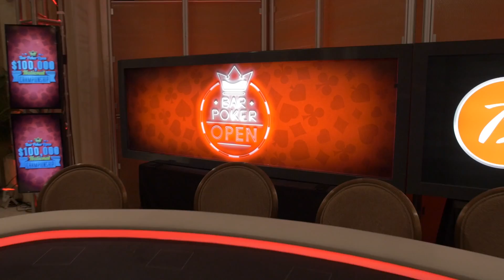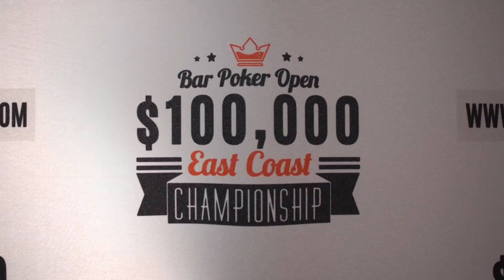Bar Poker Open 2016 $100,000 East Coast Championship Recap Video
A recap of the the 2016 $100,000 Bar Poker Open East Coast Championship of Day 1A, and Day1B, along with fun at the players party at The Borgata Hotel Casino and Spa!